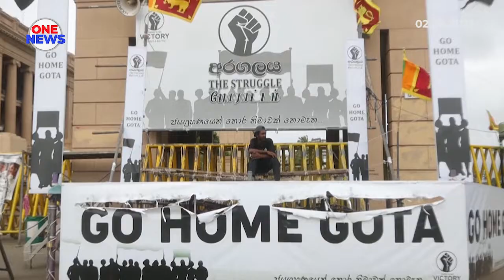Sri Lanka rayu mohon bantuan makanan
Sri Lanka mengeluarkan rayuan segera bagi menangani masalah kekurangan zat makanan yang menular dengan pantas dalam kalangan kanak-kanak negara itu.

Ketika krisis ekonomi menyebabkan sembilan daripada 10 orang bergantung kepada pemberian kerajaan. Kementerian Hal Ehwal Wanita dan Kanak-Kanak, berkata mereka sedang mencari sumbangan peribadi untuk memberi makan kepada beberapa ratus ribu kanak-kanak.

Negara muflis yang bergelut dengan krisis ekonomi terburuk sejak merdeka itu tidak dapat mengekalkan kebajikan kepada rakyatnya. Menurut setiausaha, Neil Bandara Hapuhinne kepada pemberit, seramai 127 ribu kanak-kanak kekurangan zat makanan di bawah usia lima tahun pada pertengahan 2021.

Anggaran jumlah itu meningkat beberapa kali ganda dengan kesan penuh inflasi yang berleluasa dan kekurangan makanan serta keperluan lain. Inflasi Sri Lanka secara rasmi diukur pada tahap 60.8 peratus pada Julai, namun pakar ekonomi sektor swasta, berkata ia lebih 100 peratus dan kedua selepas Zimbabwe.